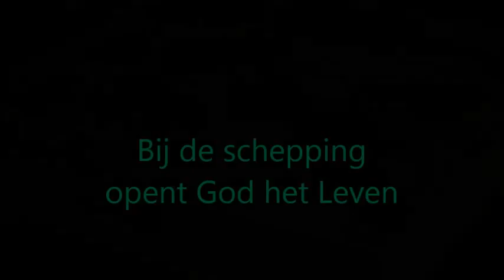Film De Bron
Pasen 2016 De Bron